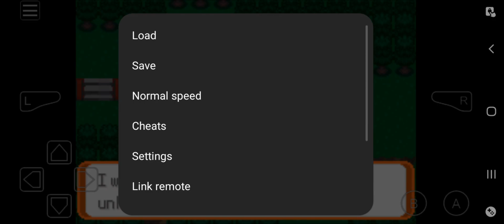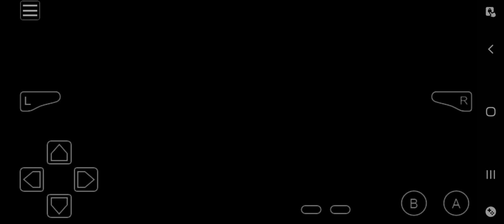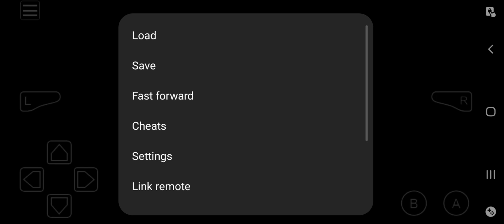pokemon victory fire